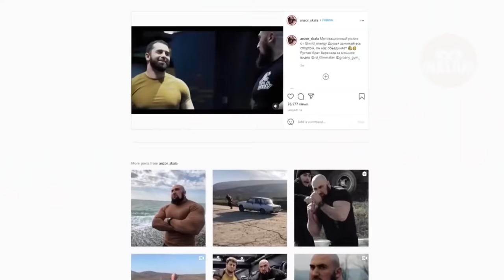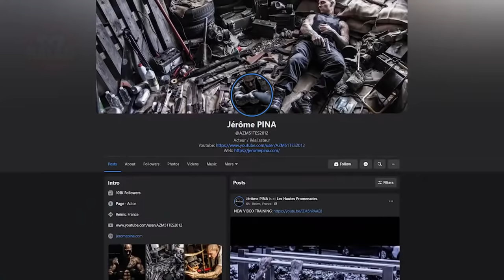10 Personnes Qu'il Ne Faut Surtout Pas Énerver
Vous avez probablement déjà vu des films de super-héros. Ces super-héros ont une force incroyable et peuvent anéantir un ennemi d'un seul coup. Vous serez peut-être surpris d'apprendre que de telles personnes existent aussi dans la vraie vie.